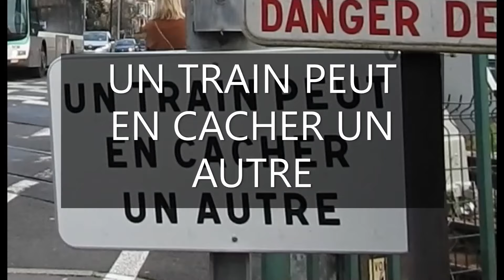les passages à niveau du département de l'Essonne chapitre 2 RER D 2023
ça s'est bien passé sauf qu'il y a un mec qui a failli se prendre la barrière sur sa camionnette mais sinon sa va 😊😉